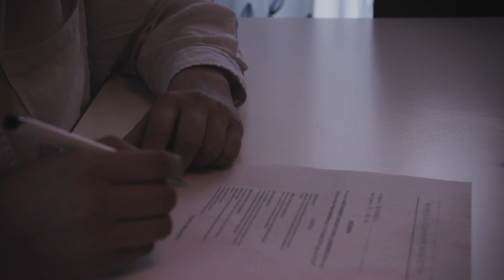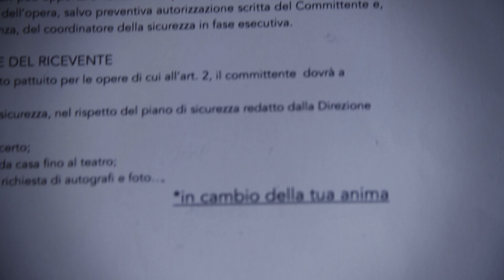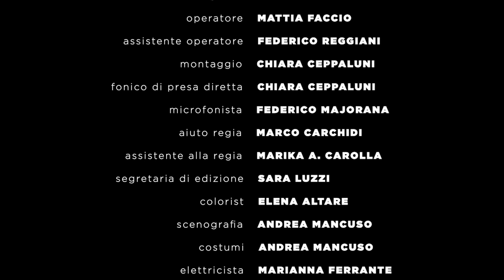Red eyes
Un giovane demone cerca di comprare l’anima di una concertista, allo stremo delle forze dopo un’intensa giornata di lavoro.

Regia: Gianmarco D'Auria, Greta Mencarini
Sceneggiatura: Gianmarco D'Auria, Greta Mencarini
DoP: Elena Altare
Aiuto regia: Marco Carchidi
Assistente alla regia: Marika Carolla
Edizione: Sara Luzzi
Direttore di produzione: Sara Luzzi
Operatore: Mattia Faccio
Assistente operatore: Federico Reggiani
Elettricista: Marianna Ferrante
Fonico: Chiara Ceppaluni
Colorist: Elena Altare
Montatore: Chiara Ceppaluni
Costume: Andrea Mancuso
Trucco: Andrea Mancuso
Responsabile props: Andrea Mancuso

Cast: Stefano Maurelli, Francesca Baccega
Argomento didattico: Dialoghi
Anno: 2019